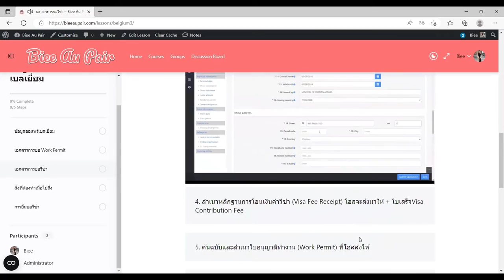เปิดเว็ปไซต์ออแพร์อย่างเป็นทางการ ครบจบในเว็ปเดียว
✨Life membership ✨
✅เข้าถึงทุกหัวข้อในเว็ปไซต์

✅ให้คำปรึกษาได้ตลอดทุกขั้นตอน ตั้งแต่เริ่มต้น

✅นัดติวก่อนสัมภาษณ์กับโฮสแฟมิลี่ 1 ชั่วโมง
(แบบกลุ่มไม่เกิน 5-6 คน)

✅เข้าร่วมในไลฟ์ทางเว็ปไซต์ได้ตลอดฟรี

✅ตรวจสอบเอกสารให้ทุกอย่างก่อนส่งให้โฮสแฟมิลี่และก่อนยื่นขอวีซ่า

✅เข้าร่วมไลฟ์สอนสทนาพื้นฐานสำหรับคนที่ไม่มั่นใจภาษาอังกฤษฟรี เดือนละ 2 ครั้งตลอดชีพ

✅หากต้องการใช้บริการเสริม เช่นเขียนโปรไฟล์ จดหมายต่างๆ (Motivation letter และ Resume) ในราคาพิเศษ

สมาชิกตลอดชีพ(ราคา1,499 บาท)
 📌พิเศษโปรโมชั่นเปิดเว็ปไซต์
💕10 ท่านแรกในราคา 999 บาทเท่านั้น💕

*แนะนำให้สมัครแบบสมาชิกตลอดชีพก่อน หากสนใจสามารถอัปเกรดทีหลังได้

✨VIP membership✨

✅ให้คำปรึกษาได้ตลอดทุกขั้นตอน

✅ช่วยเหลือทุกขั้นตอนตั้งแต่เริ่มต้น

✅เขียนโปรไฟล์และเลือกรูปให้ รวมถึงจดหมายต่างๆตัวเช่น Motivation letter(จดหมายแรงบันดาลใจ) และResume (ประวัติส่วนตัว)ฟรี❗️

✅นัดติวสัมภาษณ์ได้ตลอดจนกว่าจะแมชกับโฮสแฟมิลี่(สามารถเลือกได้แบบกลุ่มหรือเดี่ยว)

✅เข้าร่วมในไลฟ์ทางเว็ปไซต์ได้ตลอด

✅เข้าร่วมไลฟ์สอนสทนาพื้นฐานสำหรับคนที่ไม่มั่นใจภาษาอังกฤษฟรี เดือนละ 2 ครั้ง ครั้งละ45 นาที(แบบกลุ่ม)

✅เตรียมเอกสาร กรอกข้อมูล และนัดคิวยื่นวีซ่าให้

📌หากใครสนใจสมัครสมาชิก แต่อยากเห็นเว็ปไซต์ก่อนทักมาในข้อความเลยนะคะ เดี๋ยวพาชมเว็ปไซต์ก่อนค่า😊